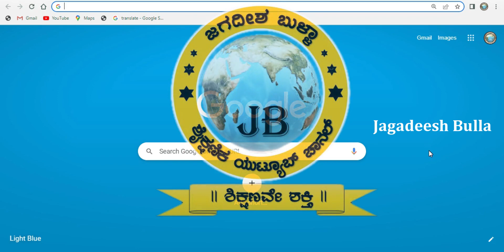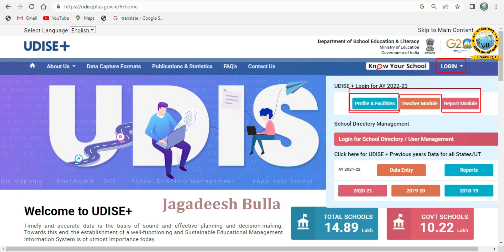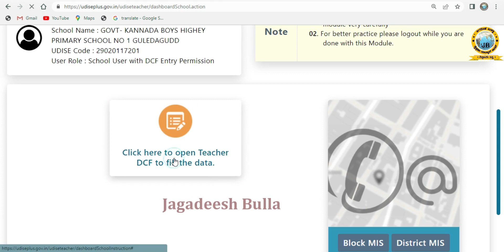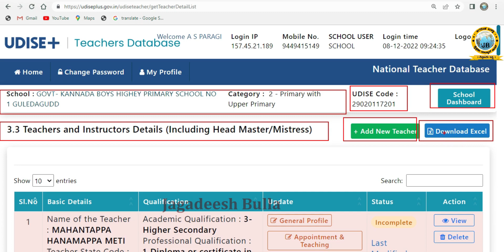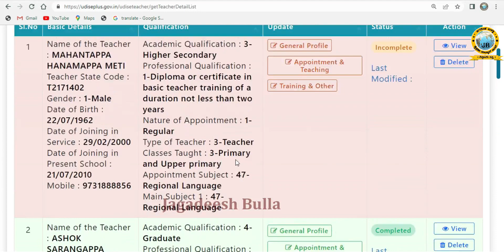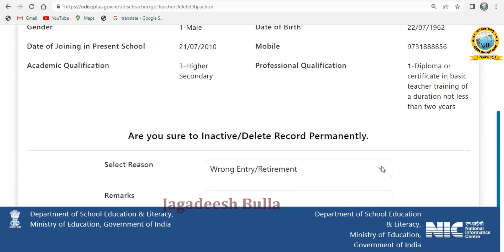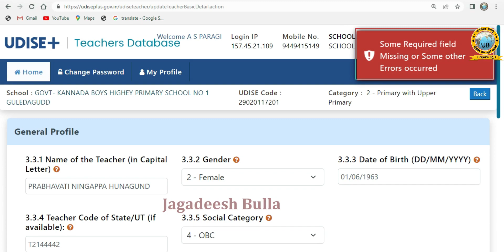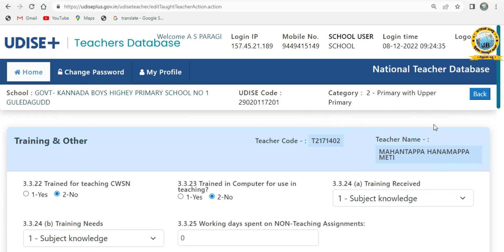Udise+ Teacher Module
ಯ್ಯೂಡೈಸ್+‌ ನಲ್ಲಿ ಟೀಚರ್‌ ಮಾಡ್ಯುಲ್‌ ಅಪಡೇಟ್‌ ಮಾಡುವುದು ಹೇಗೆ?
ಹೊಸದಾಗಿ ಶಿಕ್ಷಕರನ್ನು ಸೇರಿಸುವುದು ಹೇಗೆ?
ರಿಟೈರ್‌ ಆದ ಶಿಕ್ಷಕರನ್ನು ರಿಮೂವ್‌ ಮಾಡುವುದು ಹೇಗೆ?